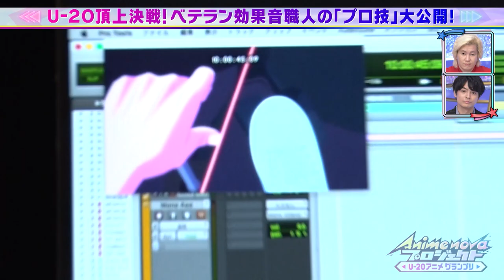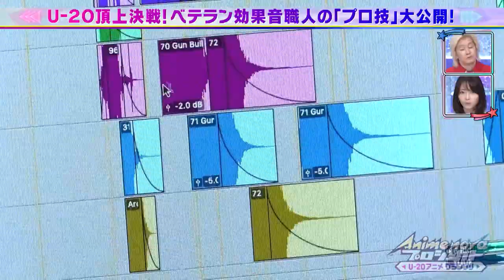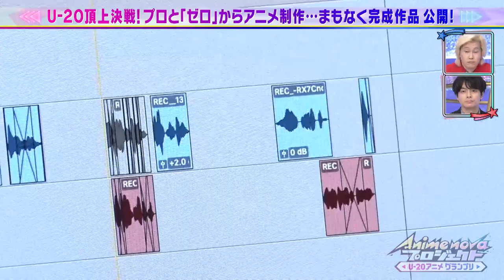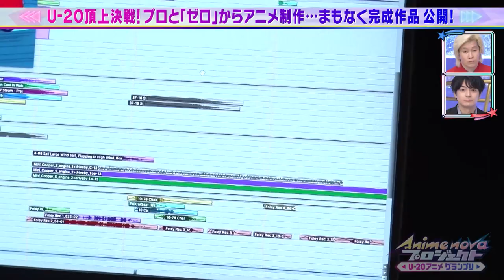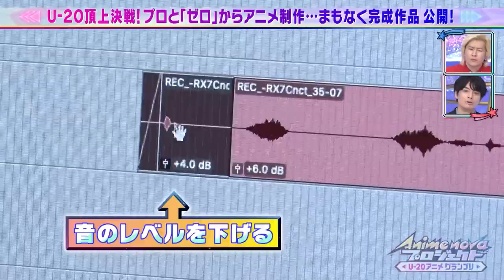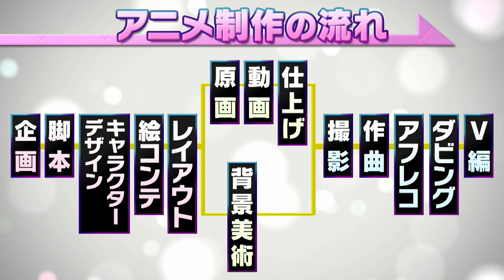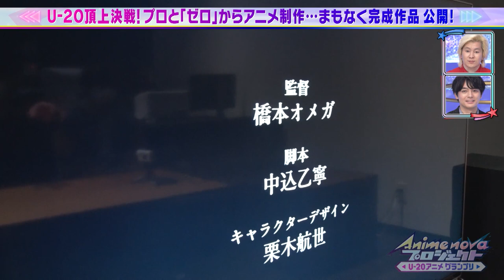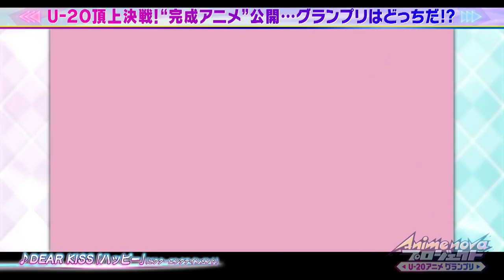＃12 最終回！輝け新星！ついに完成！笑顔か涙か！両者に贈られる大歓声！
プロと共に作り上げてきたアニメPVが完成の時を迎える！
半年間にわたる制作期間に訪れた数々の苦難！それを乗り越え深めた絆！
新星たちが人生をかけ描いた渾身の７５秒！
果たして勝利を手にするのは…どっちだ！？

◆「第2回 Anime novaプロジェクト U-20アニメグランプリ」とは・・・
アニメ業界を目指す20歳以下のクリエイター12名を全国から選抜し、3名1組の4チームを結成！
60秒以内のオリジナルアニメPVの制作を目指し企画制作に挑む！優勝チームには、賞金150万円を贈呈。

◆番組内容
半年以上に及ぶ若きクリエイターたちの活動に密着し、「アニメづくりの魅力、ウラガワ…アニメ制作にかける熱き青春」を追いかけた。
個性豊かな若きクリエイターの中には、文芸社主催「えほん大賞」でストーリー部門優秀賞を獲得した実力者や「pixiv 高校生イラストコンテスト」の入賞経験者など、注目のクリエイターが登場！
限られた制作期間。チーム内の衝突。厳しい審査。普段は見ることができないアニメづくりのすべてと青春の日々をお届け。見事第2回グランプリに輝くのはどのチームなのか！？

◆「Anime nova プロジェクト　U-20 アニメグランプリ」番組概要
【出演】
MC：カズレーザー（メイプル超合金）、榎木淳弥
進行：竹崎由佳（テレビ東京）
ナレーター：大塚明夫

【本大会参加者】　※五十音順、敬称略
監督・演出部門：天野瑛介、立野竜之介、橋本オメガ、星咲乃真
キャラクターデザイン部門：あの日のさかのすけ、歌川風舞樹、栗木航世、しーます
脚本部門：扇屋、國安琉太、中込乙寧、本江太陽

◯番組情報
　テレビ東京：2023年1月12日（木）より　毎週木曜深夜2時35分～深夜3時5分
　AT-X：2023年1月15日（日）より　毎週日曜深夜0時0分～深夜0時30分
　※AT-Xリピート放送：毎週火曜4時00分／毎週火曜14時00分
◯公式YouTubeチャンネル